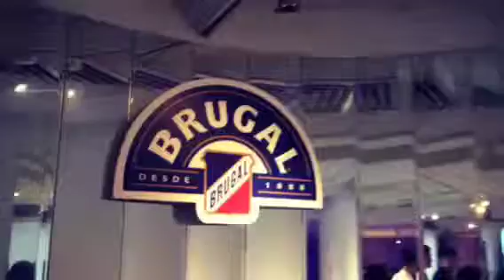20130820 Brugal sponsor Clozzet AW fashion show